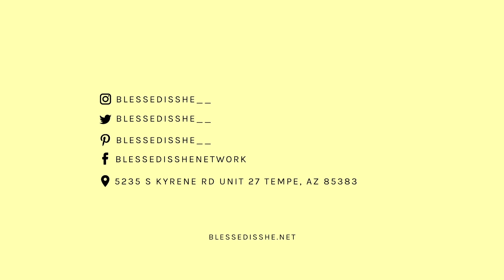Saint Clare of Assisi // Saint Stories Summer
St. Clare of Assisi is the patron saint of television but she died hundreds of years before anyone knew what a television was. 📺

Ahead of the times? Or just keeping up with the grace?

Check out today's video to learn how St. Clare was basically the first person to ever watch a livestream Mass!

Blessed is She is a sisterhood of Catholic women who want to grow together in their Catholic faith.
We create beautiful and accessible resources, products, and experiences to foster community and deepen faith, both online and in person.
We invite you into this community, no matter where you are on your walk with Christ.